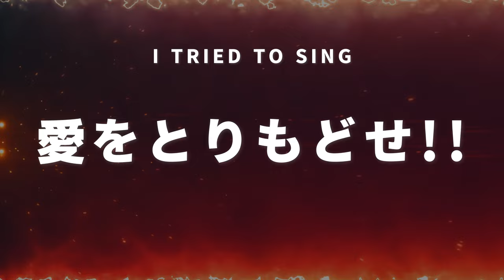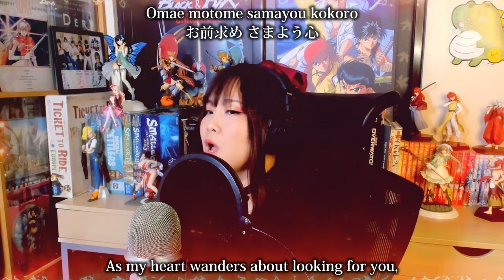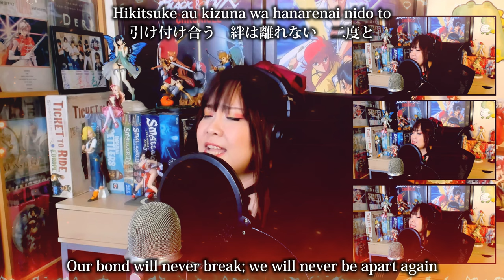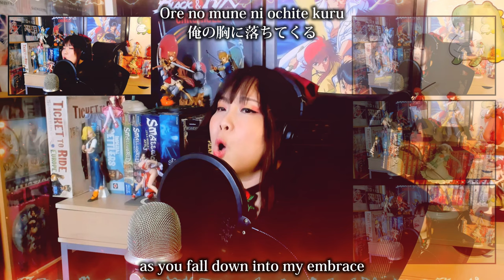Fist of the North Star / 北斗の拳 op 1 - 愛をとりもどせ カバー / Ai wo Torimodose cover / You wa Shock cover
Fist of the North Star / 北斗の拳 op 1 - 愛をとりもどせ カバー / Ai wo Torimodose cover

Henlo~! I'm Jhona and this is my Ai wo Torimodose cover (愛をとりもどせ!! カバー), the first opening song of Fist of the North Star (北斗の拳 op 1), originally performed by CRYSTAL KING (クリスタルキング). ✨

New cover every Saturday night! ✨

💋 Jhona (Vocapanda)

      ♪ ORIGINAL CREDITS ♪
▸ Song: Ai wo Torimodose / 愛をとりもどせ!!
▸ OST: Hokuto no Ken / 北斗の拳 / Fist of the North Star op 1
▸ Original Performer/ Singer: CRYSTAL KING / クリスタルキング
▸ Composition: Michio Yamashita / 山下 三智夫
▸ Lyrics: Kimiharu Nakamura / 中村 公晴
▸ Arrangement: Michio Yamashita / 山下 三智夫, Hiromoto Tobisawa / 飛澤 宏元, Ryo Yonemitsu / 米光 亮 (MOVIE ver.)

       ♪ VOCAPANDA’S COVER ♪
Each and every vocal track in this cover was sung by me. It's 100% all-human voice with no auto-tune, no pitch correction, and no artificial harmonies/harmonizer effects.
▸ Main Vocals: Jhona (@vocapanda)
▸ Back-up vocals / Harmonies: Jhona
▸ Instrumental: Julio (@JCStudiosBR)
▸ Tools: Blue Yeti Pro (microphone), ATH M40x (headphones), Adobe Audition (software)

       ♪ VOCAPANDA’S MESSAGE ♪
Henlo, my Famboos~! 🐼
You wa SHOCK! Thank you so much for continuing to listen to my covers. And to show my appreciation, I decided sing this epic song for all of you. I hope you like it! 🐼✨

Aside from the popular meme, "You Are Already Dead”/お前はもう死んでいる (Omae Wa Mou Shindeiru), I’m not really familiar with this anime. Sorry, guys! 🥹😅 But I’m hoping I could watch this someday.

About the song, 愛をとりもどせ!! (Ai wo Torimodose!!), I chose to go with the MOVIE ver. arrangement because of the super hot cheer factor going on. 🔥 Also, the dramatic intro is a really nice addition to it. Please know that I did my best to figure out the words they are saying but in the end, they are still unclear to me so I just went and go for some random words that sounded like them. 😅 I think it worked okay, what do you guys think?

      ♪ MAJOR SUPPORTERS ♪
I love you, guys! Thank you sooo much! 🤗💖

My Mythical Famboos: Daiki, Fannie May, Jay-sama, Maurice, Pami
My Legendary Famboos: Billy, John, Michael, Nael, Toa

    ♪ SUPPORT VOCAPANDA ♪
My covers are FREE for everyone to watch and listen to, and I'm doing it out of love for Japanese anime and tokusatsu music. But if you feel that I really deserve some support, please consider becoming a part of my team of major supporters!

Get exclusive updates, choose my next song, receive vocal-only tracks, and have your name featured in the video description (for Mythical and Legendary tiers) and more!

Help me raise funds for the instrumental, off-vocal, or karaoke tracks of my upcoming covers so I can sing more songs each month!

🦸 VOCAPANDA’S SUPER SQUAD
Love this particular song? Show your appreciation for the singer's effort through YouTube’s Super Thanks! Simply click the heart with the $ sign and leave a comment on this video!

😎 SECRET BOSS
Support me privately: